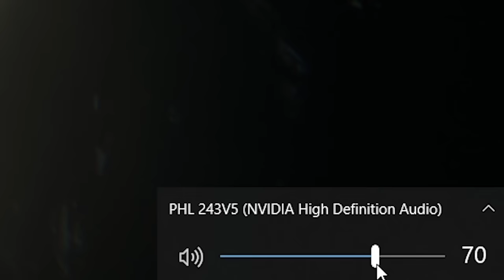ESCAPE FROM MICHAEL JACKSONS HOUSE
We are playing Escape The Ayuwoki where you have to escape from michael jackson house
Lets hit 10,000 likes because this game was scary scary poo poo

THANKS !!!